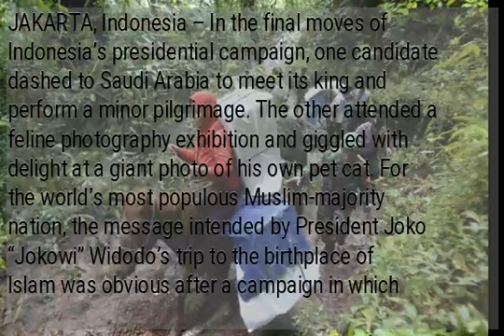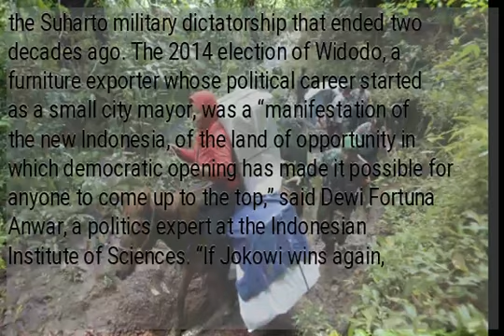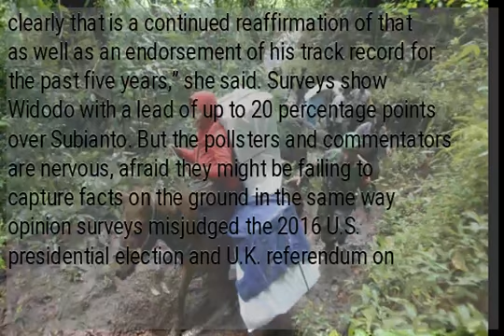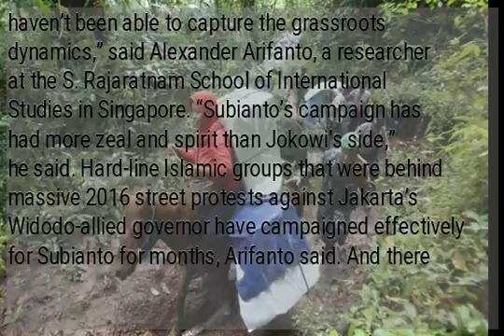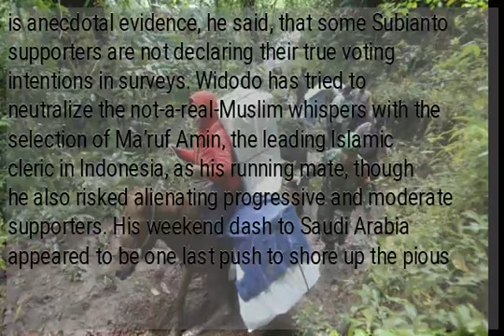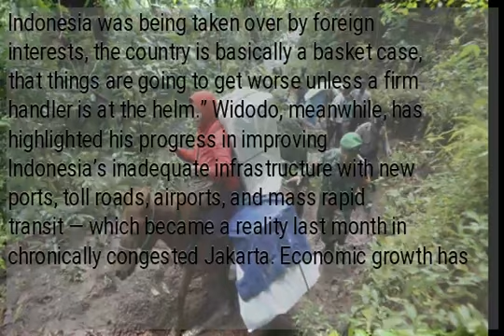Strongman vies with ‘people’s president’ to lead Indonesia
JAKARTA, Indonesia – In the final moves of Indonesia’s presidential campaign, one candidate dashed to Saudi Arabia to meet its king and perform a minor pilgrimage. The other attended a feline photography exhibition and giggled with delight at a giant photo of his own pet cat. For the world’s most populous Muslim-majority nation, the message intended by President Joko “Jokowi” Widodo’s trip to the birthplace of Islam was obvious after a campaign in which conservative opponents tried to discredit him as insufficiently Islamic. What his challenger for a second time, former special forces general Prabowo Subianto, meant was less apparent. But it presented a softer version of a candidate prone to explosions of anger who has flown around Indonesia in a private jet even as he said he was campaigning for the poor. About 193 million Indonesians are eligible to vote in presidential and legislative elections Wednesday that will decide who leads a nation that’s an outpost of democracy in a neighborhood of authoritarian governments and is forecast to be among the world’s biggest economies by 2030. Their choice is between five more years of the steady progress achieved under Indonesia’s first president from outside the Jakarta elite or electing a charismatic but volatile figure from the era of the Suharto military dictatorship that ended two decades ago. The 2014 election of Widodo, a furniture exporter whose political career started as a small city mayor, was a “manifestation of the new Indonesia, of the land of opportunity in which democratic opening has made it possible for anyone to come up to the top,” said Dewi Fortuna Anwar, a politics expert at the Indonesian Institute of Sciences. “If Jokowi wins again, clearly that is a continued reaffirmation of that as well as an endorsement of his track record for the past five years,” she said. Surveys show Widodo with a lead of up to 20 percentage points over Subianto. But the pollsters and commentators are nervous, afraid they might be failing to capture facts on the ground in the same way opinion surveys misjudged the 2016 U.S. presidential election and U.K. referendum on European Union membership. The enthusiasm that Widodo generated in the 2014 campaign was far less evident this year apart from a final major rally at a Jakarta stadium which attracted well over 100,000 fervent supporters — about the same as Subianto a week earlier at the same venue. “He is the best leader that the Indonesian people have ever had, very simple, not arrogant and we know what he has done for our country,” said Dwi Mustikarini, one of the tens of thousands who packed the stadium for Widodo’s rally. Akhirudin Konsi, at a rally Saturday for Subianto’s running mate, said he wants a “president who will fight for our rights and stand behind people, who will lower prices, especially education, fuel and basic needs.” Election day results that are tighter than Widodo’s narrow 2014 victory over Subianto are quite possible because “the polls haven’t been able to capture the grassroots dynamics,” said Alexander Arifanto, a researcher at the S. Rajaratnam School of International Studies in Singapore. “Subianto’s campaign has had more zeal and spirit than Jokowi’s side,” he said. Hard-line Islamic groups that were behind massive 2016 street protests against Jakarta’s Widodo-allied governor have campaigned effectively for Subianto for months, Arifanto said. And there is anecdotal evidence, he said, that some Subianto supporters are not declaring their true voting intentions in surveys. Widodo has tried to neutralize the not-a-real-Muslim whispers with the selection of Ma’ruf Amin, the leading Islamic cleric in Indonesia, as his running mate, though he also risked alienating progressive and moderate supporters. His weekend dash to Saudi Arabia appeared to be one last push to shore up the pious Muslim vote. Widodo and his office tweeted photos of him meeting with King Salman, a popular figure in Indonesia, and, dressed in white robes, performing the minor pilgrimage in Mecca.
 “Wow is this the photo of Bobby? It’s very nice,” Subianto said Sunday, while giggling and pointing at the photo, a statement said. A strident nationalist, Subianto has run a fear-based campaign, highlighting what he sees as Indonesia’s weakness and the risk of exploitation by foreign powers or disintegration. His ultra-nationalist tactics preceded President Donald Trump’s polarizing rhetoric by several years and the party he founded in 2008, Gerinda, is officially known as the Greater Indonesia Movement. Anwar said the former general’s campaign is a re-run of 2014 “where he was basically stoking the emotion, the fear that Indonesia was being taken over by foreign interests, the country is basically a basket case, that things are going to get worse unless a firm handler is at the helm.” Widodo, meanwhile, has highlighted his progress in improving...